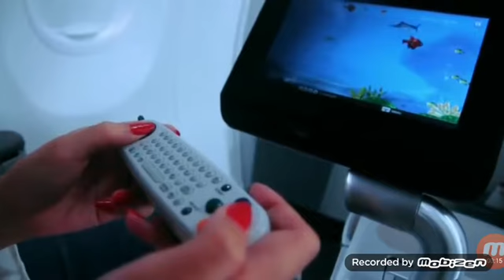LAYANAN PREMIUM BATIK AIR